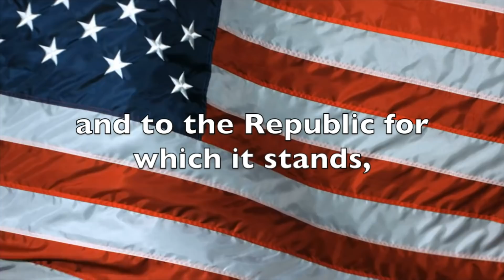Tuesday, November 27, 2018